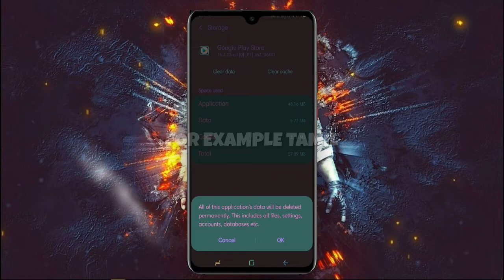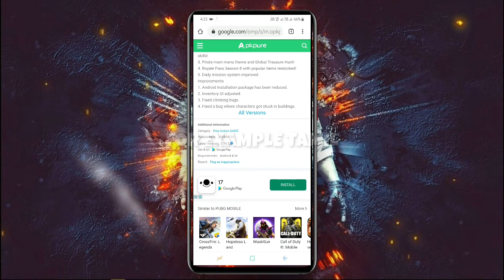How to update PUBG 14.0 ? Tamil Independence Day Special Rewards PUBG |For Example tamil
₣ØŘ €ЖΔΜPŁ€ ŦΔΜIŁ▄︻┳═一

Alex Pandian

PUBG MOBILE

User Name:SPARTAN彡ALEX
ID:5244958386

User Name:ForExampleYT
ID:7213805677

●இந்த வீடியோ பிடித்துவிட்டது என்றால் Like👍🏻 செய்யவும்
●சந்தேகம் மற்றும் கருத்துகள் ஏதேனும் இருந்தால் Commentயில் பன்னுங்க
●உங்கள் நண்பர்களுக்கும் இந்த வீடியோவை Share செய்யுங்கள்

மீண்டும் உங்களை அடுத்த வீடியோவில் சந்திக்கிறேன் நன்றி வணக்கம்🙏🏻.